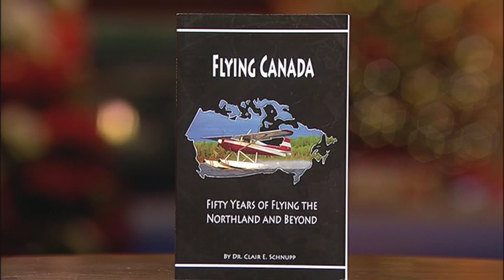Clair & Clara Schnupp 2/3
Clair & Clara Schnupp
Founders - Northern Youth Programs
Author "Flying Canada"
Adjunct Professor w/Providence Theological Seminary